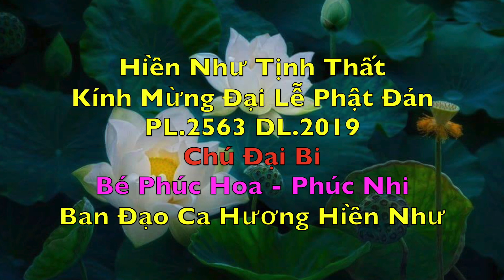CHÚ ĐẠI BI - BÉ PHÚC HOA & PHÚC NHI. 2019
HIỀN NHƯ TỊNH THẤT KÍNH MỪNG ĐẠI LỄ PHẬT PL. 2563 DL.2019
Ban Đạo Ca Hương Hiền Như